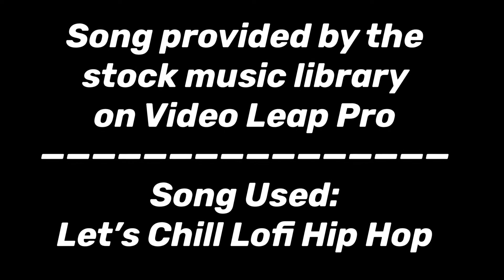Lego Destruction Timelapse | Episode 5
This video is a Time-lapse of me taking apart a very big lego set! Can you guess what it is? -I mean was